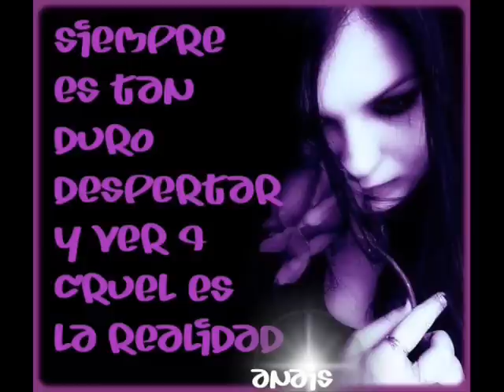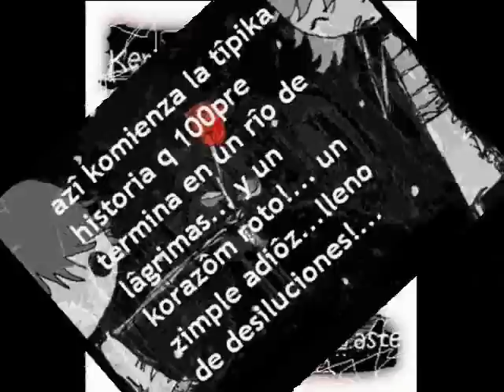GRUPO BLACKPOWER-SUENOS EQUIVOCADOS